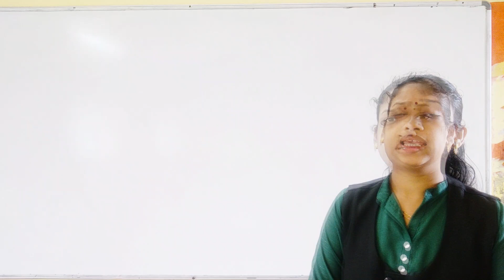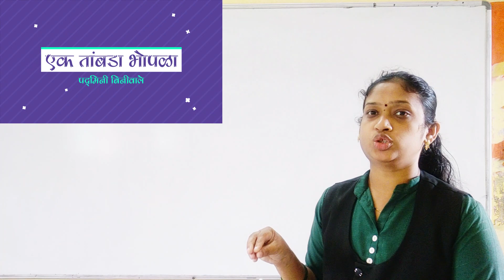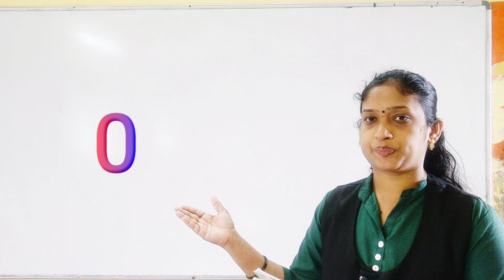3rd - Marathi - Ek Tambda Bhopla